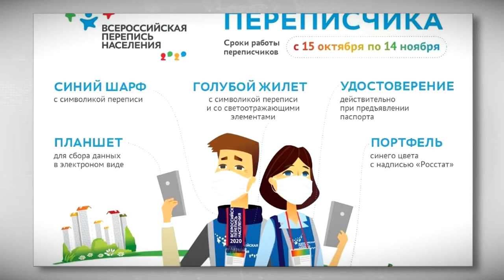15 октября в России стартует перепись населения